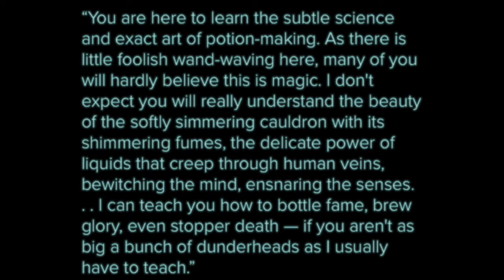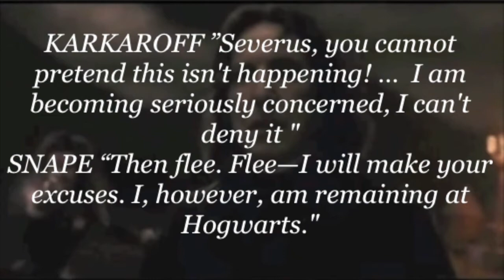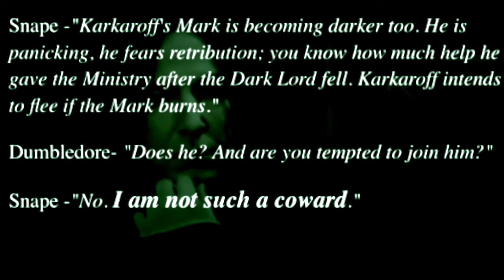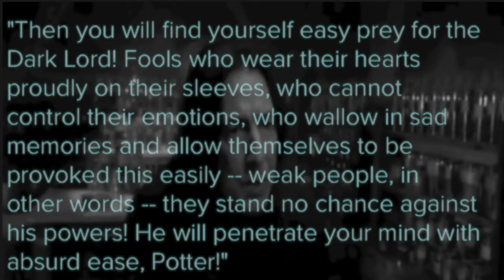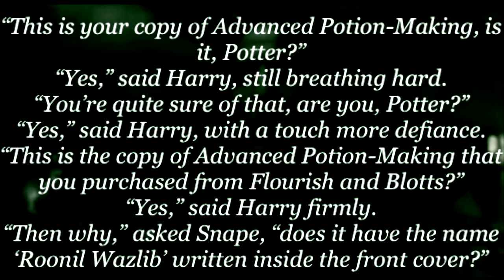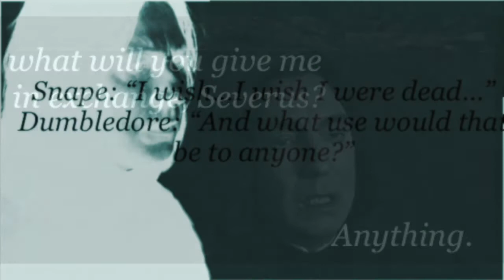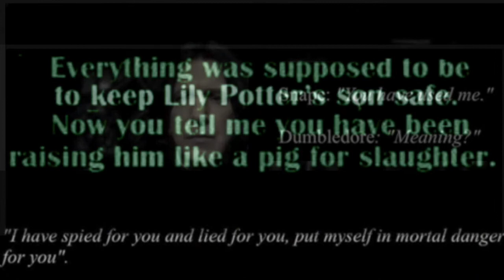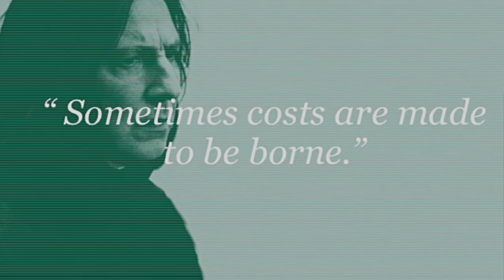TOP 55 Severus Snape QUOTES (Harry Potter, The Cursed Child) Piton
Top 55 Snape quotes from the Harry Potter series + HP &The Cursed child, in NO particular order + a few quotes from the movies only.